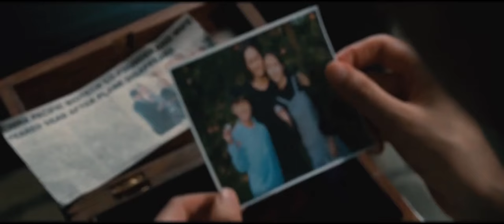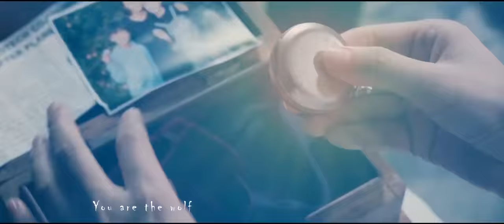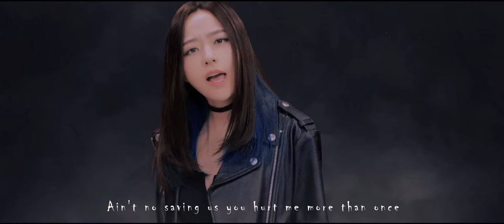Jane Zhang 张靓颖《Lady Killer》MV - Guardians of the Tomb (謎巢), 2018 Theme song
Jane Zhang 张靓颖《Lady Killer》

Lyrics:
Lady Killer
by King Logan/Banksy/Lehman Gray

Once upon a time you had all of my heart
Right from the start babe
I thought you were cupid
But you put the arrows down a round came from your gun
Shot me more than once baby
You hit the bulls eye pin it on
My chest so cold in blood
Your loves assassin a gemini
Boy you got me on the run
You are the reason that this hole is in my heart
Baby one shot from you I'm torn apart
Ain't no saving us you hurt me more than once
And the damage is done
Lady killer
Killer
You are the wolf
The devil in disguise stole my heart
Instructed to a bomb of lies
Loving you is a big mistake
T minus five till we detonate
Running away but there's nowhere to hide
Thought you are the one must be out of my mind
You hit the bull's eye pin it on
Lady killer
Killer
Killer
Lady killer